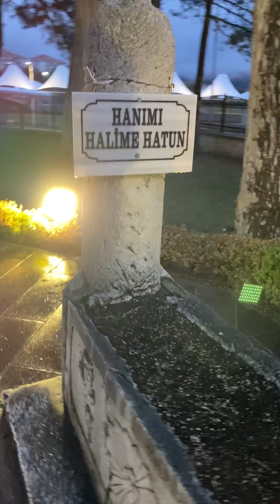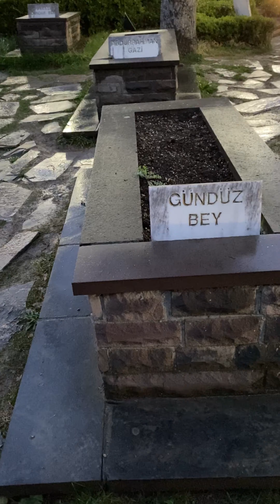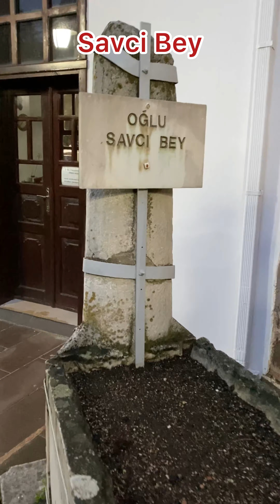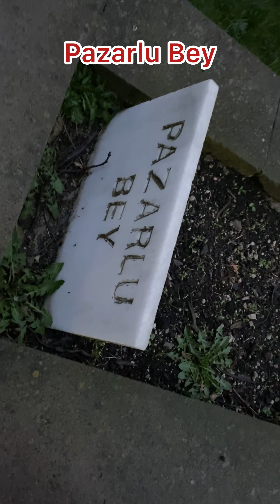Ertugrul Gazi ka Mazar or un k Sathiyon ki qabarain Episode 3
AsSalaamuAlaikumSubLog